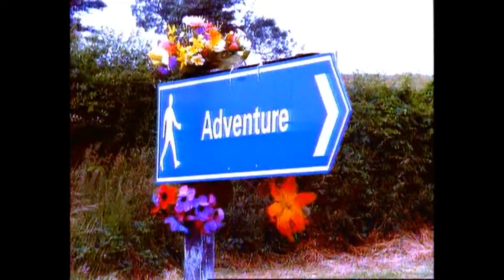Berri - The Sunshine After The Rain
Pop Unlimited - smash hits & forgotten gems from the 90s and 00s!